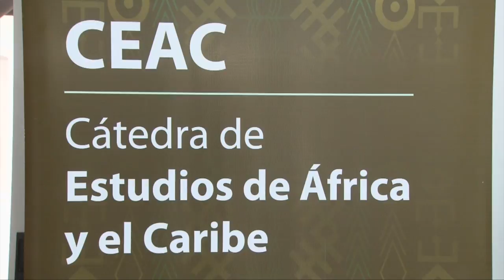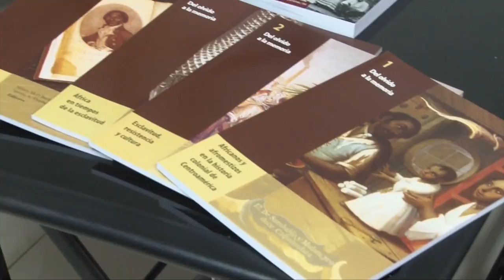UCR participa en talleres para combatir la discriminación racial en las aulas.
Docentes de todo el país cuentan con un espacio para capacitarse sobre la discriminación racial. Conozca en la siguiente nota el aporte de la Cátedra de Estudios de África y el Caribe de la UCR en la iniciativa “Centros educativos libres de discriminación racial”.